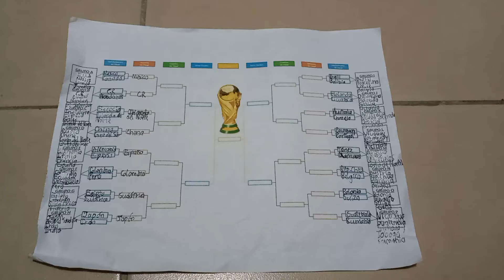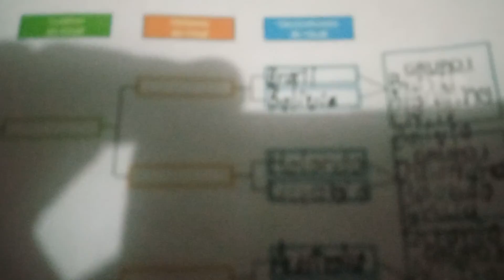Soccer World Championship 2022 - Ronda 2 (Brasil vs Bolivia)